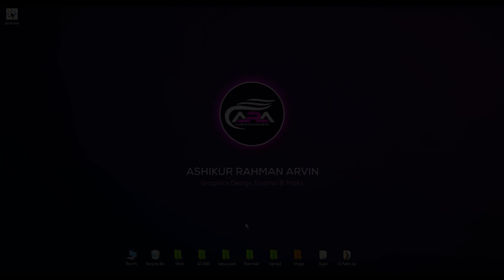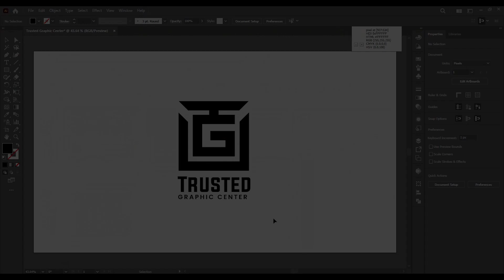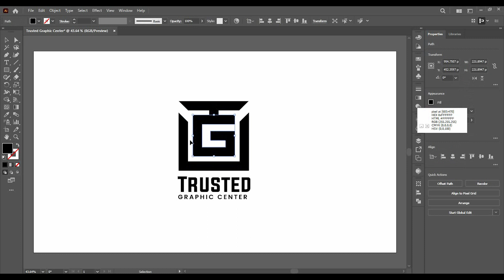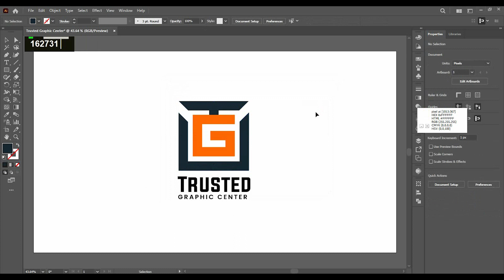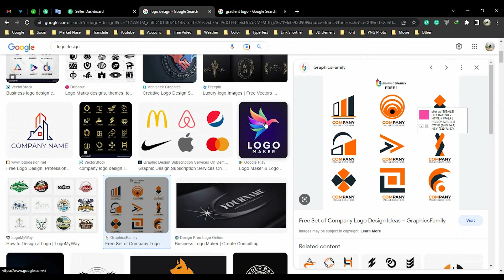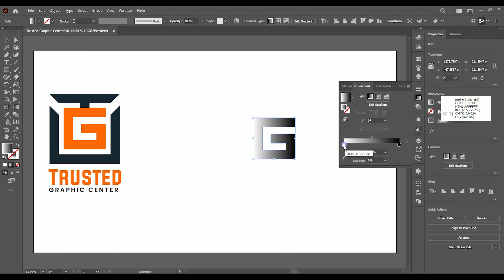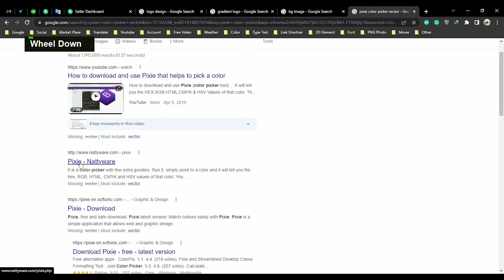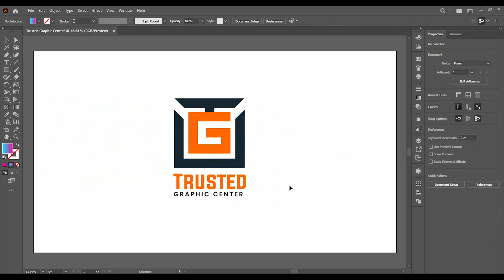Pixie কালার পিকার A to Z || Download and Use Pixie Color Picker Software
★ এই সফটওয়্যার টি সকল গ্রাফিক্স ডিজাইনের জন্য বা ওয়েব ডিজাইনের জন্য গুরুত্বপূর্ণ একটি সফটওয়্যার যেটার মাধ্যমে আপনি যেকোন ফটো থাকে বা যেকোন জায়গা থেকে ইজি কালার পিক করতে পারবেন এটা অফ্লাইন একটি সফটওয়্যার